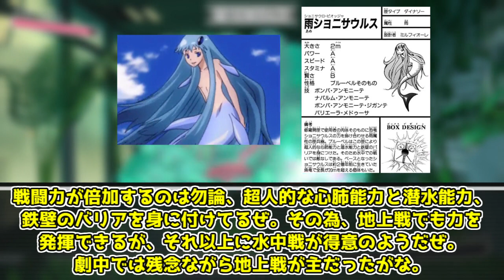【ゆっくり解説】ロリなのか合法ロリなのかよく分からないロリっ子 ブルーベル【家庭教師ヒットマンREBORN!】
REBORNの女性キャラで一番好きなキャラは実はブルーベルです。

家庭教師ヒットマンREBORN!1巻～42巻、家庭教師ヒットマンREBORN!1話～203話、天野明、集英社、ARTLAND、テレビ東京、電通